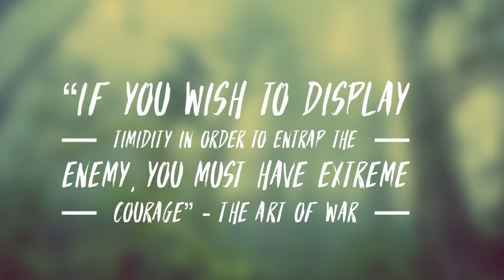June 17, 2019